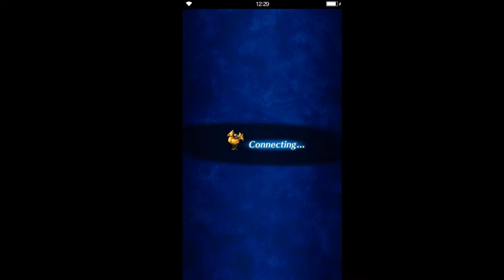Final Fantasy: Brave Exvius - S2 02 Gungan 07 Petra, Forest of Illusion 02 Kunshira became Natura